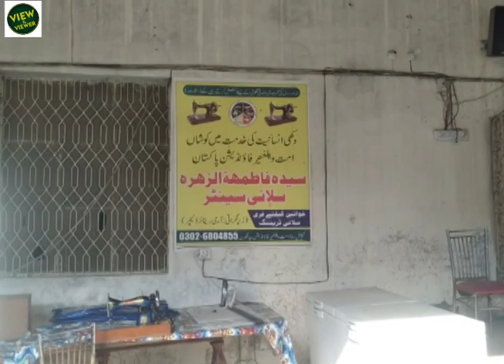Sialkot ka Abdual Sitar Edhi Dr Khurram La waris Lasho Ka Waris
امت ویلفیئر فاؤنڈیشن.Ummat welfare Foundation is working for Deserving people in Society. Exclusive Report on Ummat Foundation Sialkot.

Capital road link model town Sialkot, Sialkot, Pakistan
Address.

Account Tiltle.ummat welfare foundation
Branch code. 3077
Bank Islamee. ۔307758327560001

Mobile